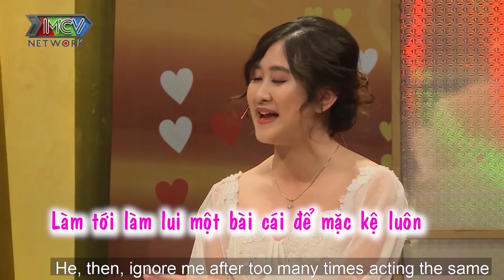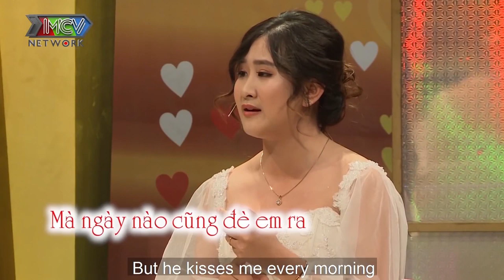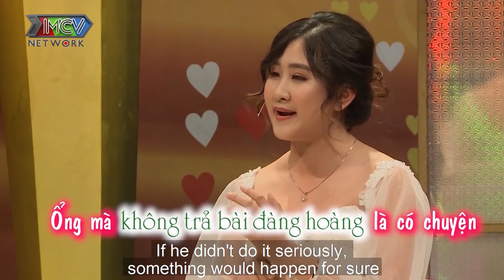Cười sấp mặt CÔ GIÁO TIẾNG ANH bất ngờ ĐẠO DIỄN MÀN CẦU HÔN NGÔN TÌNH bắt chồng làm theo |VCS